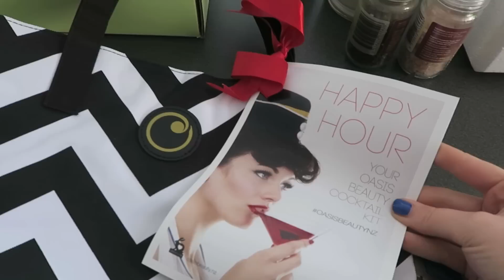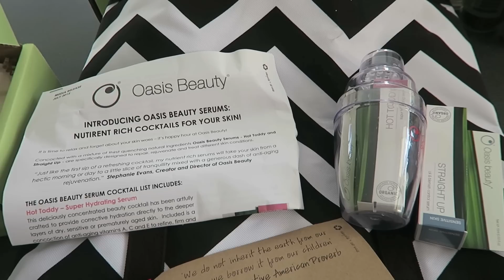It's Time For A Rant ♡ Follow Me Day 9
Hey! I just wanted to talk seriously for a moment. Please stop with the judgemental comments…. tankies :) love you, thanks for the support x